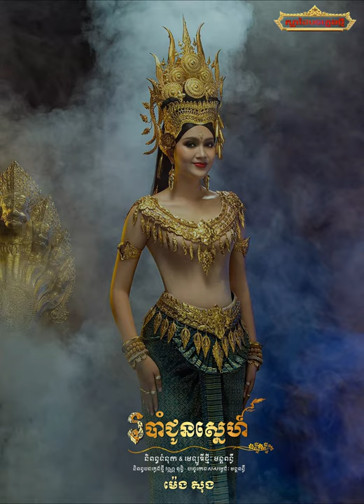បទថ្មីៈ របាំជូនស្នេហ៍ - ម៉េង សុង [ Original ]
Prod. Dream Studio (ពុទ្ធិ)
Guitar : So Pheak
Mixed and mastered : M-PUNLEU
Written&Melody : M-PUNLEU

Actress:
Shot & Directed by DREAM MEDIA

Color by : M-PUNLEU

Camera Team: DREAM CAMERA
Dream Man
Dallag Team

Assistant Director

Sound Design
M-PUNLEU & Dream Studio

BTS Photography
Dream Man